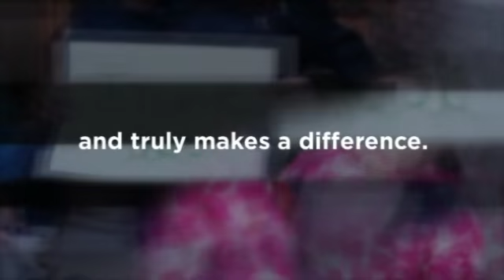Thank You, Hall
CDR wishes to thank Hall Ford Lincoln for their generous support of the babies and tots of the Historic Triangle.